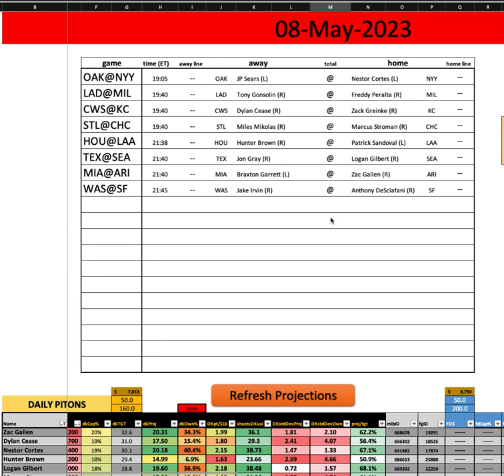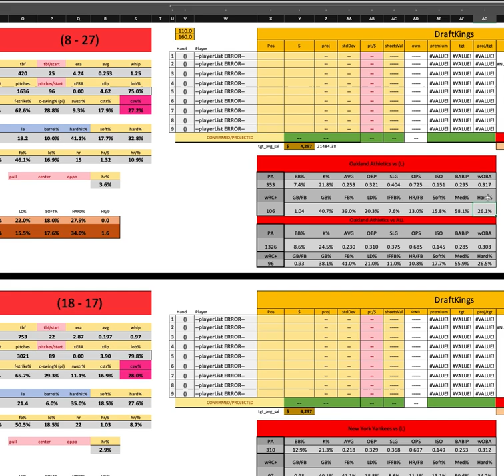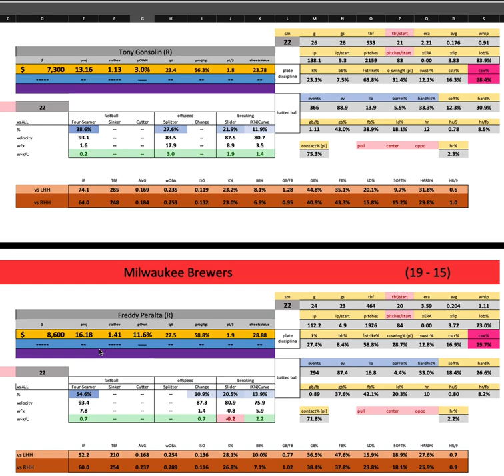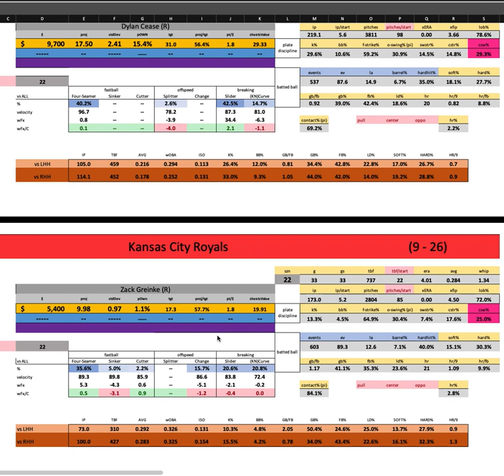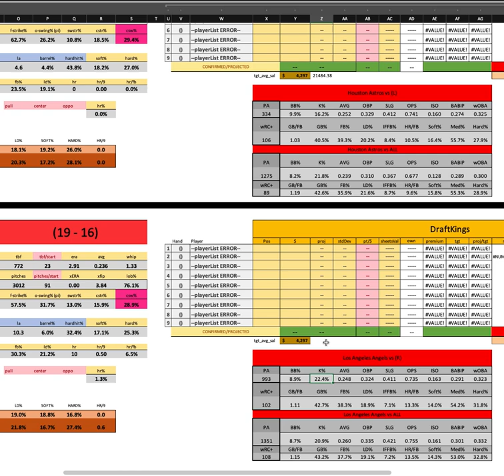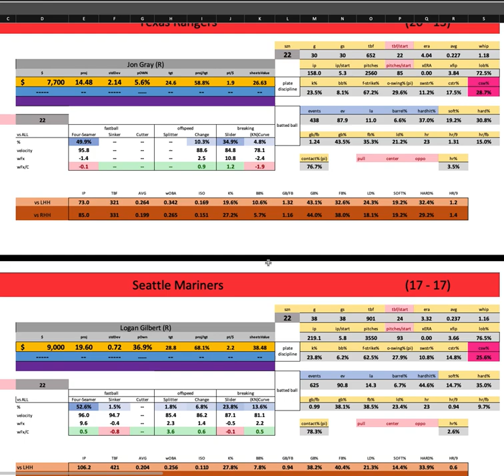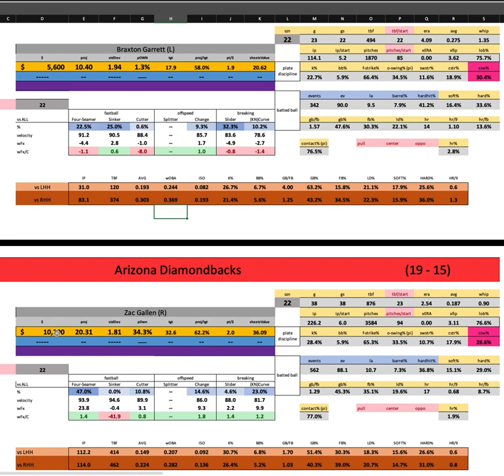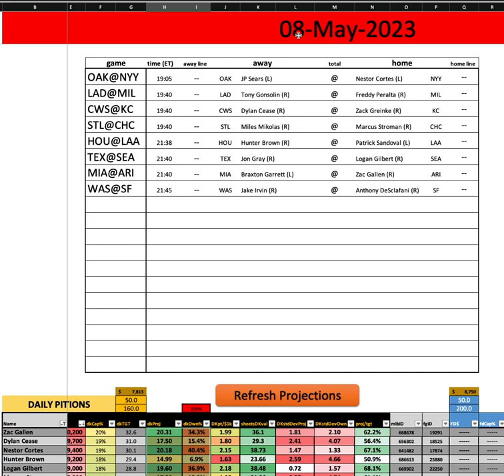MLB - First Look w/ Goldy - Monday MAIN